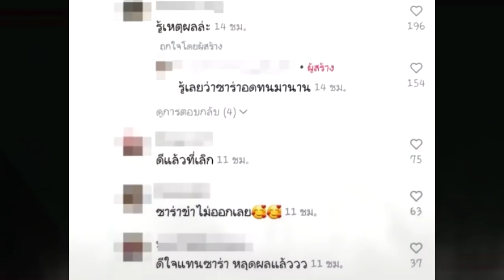อยู่กับพี่ น้องต้องอดทน !! เข้าใจเลย "ซาร่า" ส6ดเจ็บช้ำ ทนมานาน 14 ปี !!!